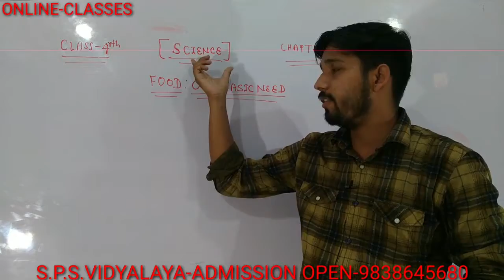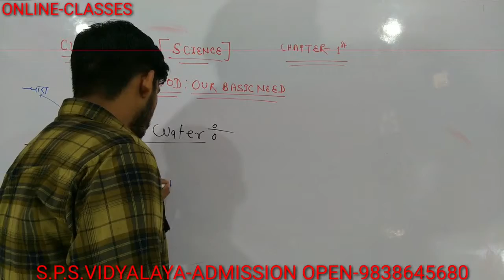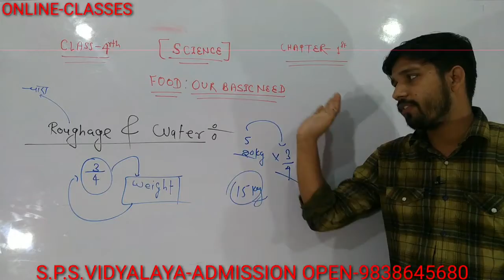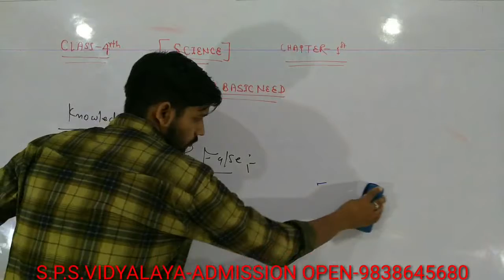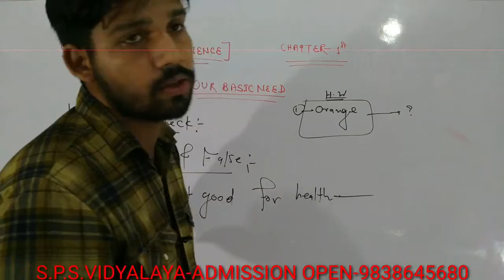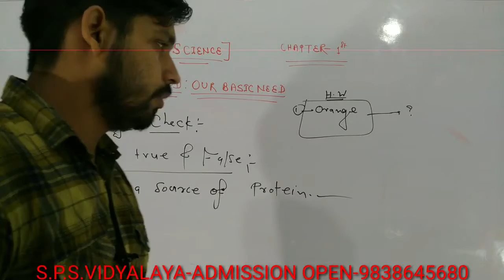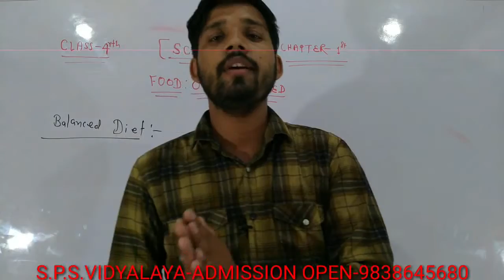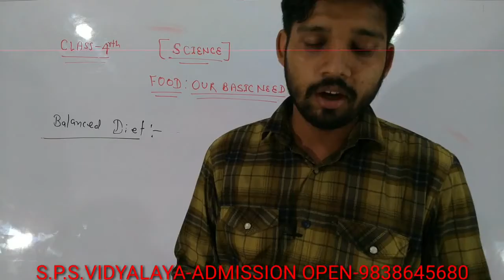Class-4, Subject-Science, Chapter-1, VideoNo-5